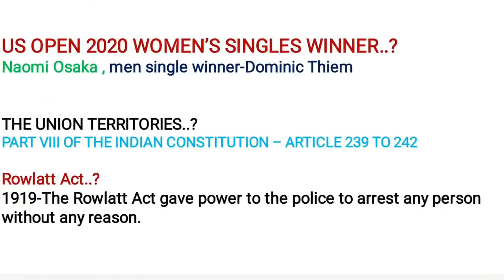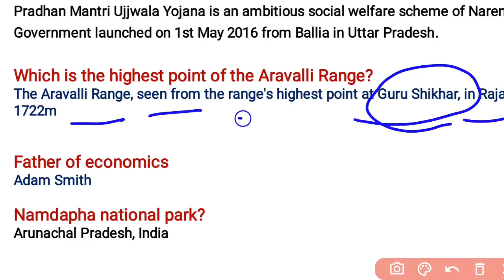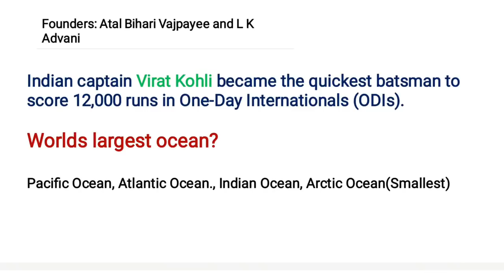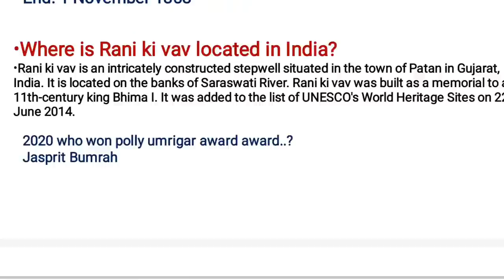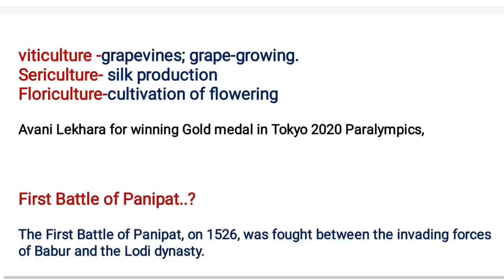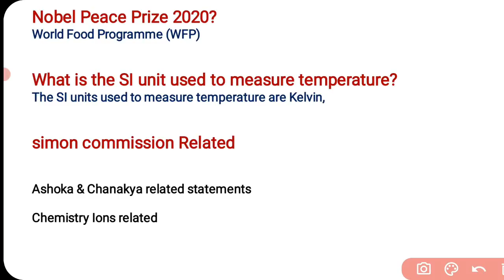SSC GD Exam Analysis 2021 (24th Nov, All shifts) In Telugu | SSC GD GK/GS Analysis Today Telugu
Today Telugu Topics Covered:
 1.ssc GD exam analysis,ssc GD analysis
2.ssc GD paper analysis,ssc GD question paper 2021
3.ssc GD exam analysis 2021
4. ssc GD analysis 2021 Telugu
5.GD exam analysis,GD analysis 2021 6.GD exam analysis 2021,GD analysis 7. ssc GD today question paper 2021 16.ssc GD paper analysis 2021 9.ssc GD reasoning analysis 2021 10ssc GD math analysis 2021 11.ssc GD exam analysis shift 1 12.